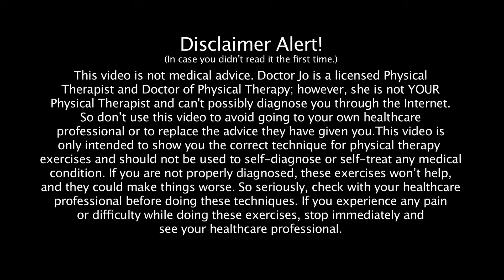Neural Glides for Ulnar, Median & Radial Nerves - Ask Doctor Jo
Neural Glides for Ulnar, Median & Radial Nerves These neural glides (neural flossing) for your ulnar, median & radial nerves in your arms as well as some neural glides for your legs should help if you have a nerve injury. You might be diagnosed with thoracic outlet syndrome, radiculopathy, nerve impingement, brachial plexus injury, sciatica, or nerve compression. See Doctor Jo’s blog post about Neural Glides for Ulnar Median, and Radial Nerves

Doctor Jo is a licensed Physical Therapist and Doctor of Physical Therapy.

More details about this video:
The nerves in your arms and legs can move and stretch. Nerves can become injured just like muscles and tendons. Scar tissue can build up and trap the nerves. This can lead to chronic inflammation and pain. To get the nerves moving again, you can do special stretches called neural glides (also called neural flossing or nerve stretching).

For your arm, there are three main nerves that can get damaged or trapped at your neck, shoulder, wrist, or elbow. These three nerves are your ulnar nerve, median nerve, and radial nerve. Neural glides should be performed very gently and there should never be pain. Nerves are very fragile and too much stretching can injure them as well.

To stretch the ulnar nerve, take your index (pointer) finger and touch it to your thumb while holding your other three fingers in the air, like an okay sign. Bring your hand towards your face leading with your pinky finger like you are going to place it over your eye (like making a mask when we were children). At first you might not be able to place it completely over your eye, but remember not to push too hard, you just want a gentle stretch. Start off with ten times and do this two to three times a day.

The next stretch is for the median nerve. Take your arm out to the side of you at a ninety-degree angle with your palm facing up. Keeping your fingers straight, bend up and down at your wrist. You can add more of a stretch by side bending your head to the opposite side (touching your ear to your shoulder). If that is still not quite enough, then move your arm slightly behind you and repeat the process.

With the radial nerve, you want to perform the same stretch as the median nerve, but this time turn your palm down towards the ground.

For the legs, you want to sit down. Straighten out your leg (kick it forward). Pull your toes towards you and then point them out (doriflex and plantarflex). If that is not enough stretch, then slump your upper body down and bring your chin to your chest, and repeat the above movements.

Remember to be very gentle with these stretches and only do about ten at a time, two to three times a day.